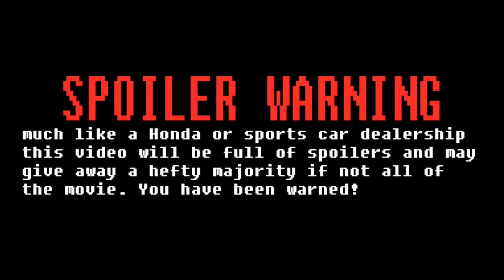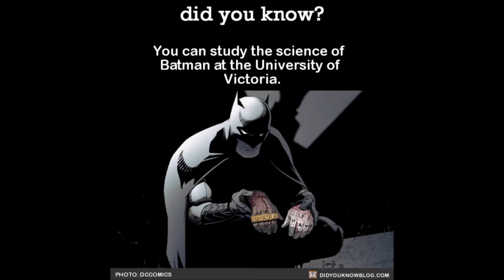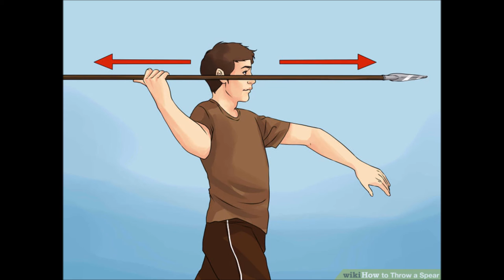Batman v Superman Failures & Successes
What did and didn't work in DC's Batman v Superman: Dawn of Justice